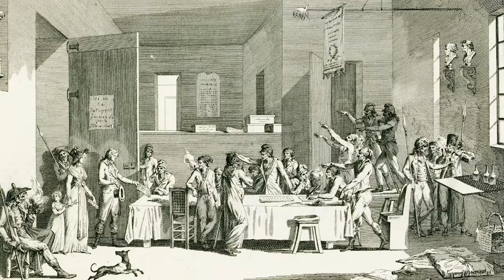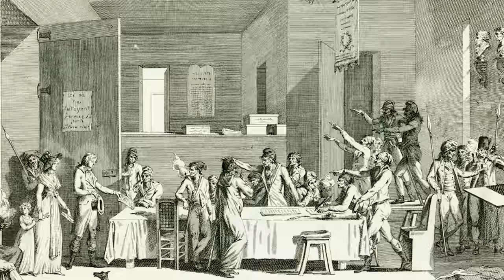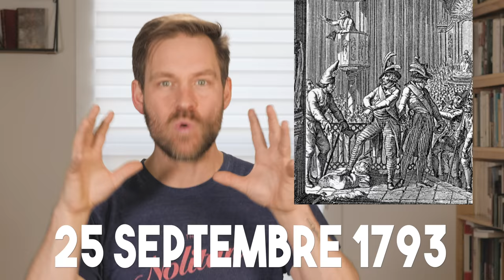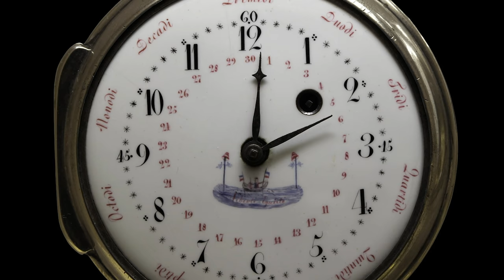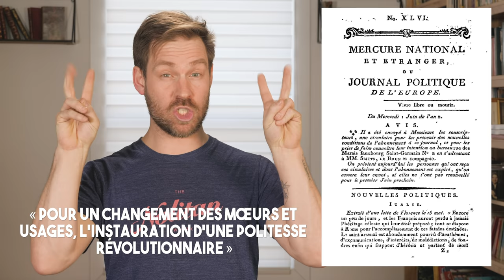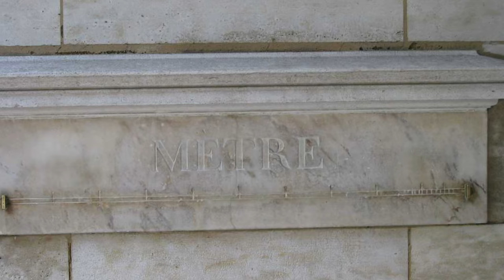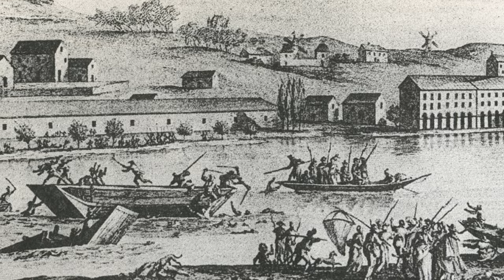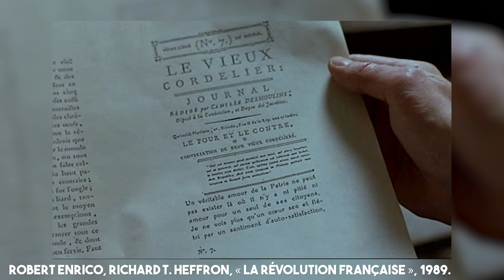La terreur et la vertu | HNLD Révolution française (tome 13) Série #1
En septembre 1793, la Révolution française bascule dans l’horreur, la France est menacée à l’extérieur par la guerre contre les plus grandes puissances européennes et à l’intérieur par l’insurrection de plusieurs départements, les députés de la Convention décident de prendre des mesures d’exceptions.

Sources et pour aller plus loin:
AUBRY, Octave, « La révolution à Versailles : l’enthousiasme et la peur », Revue des deux mondes, Vol. 52, no 1, juillet 1939, p. 90-129.
BURSTIN, Haim, L’invention du sans-culotte. Regard sur le Paris révolutionnaire, Paris, Odile Jacob, 2005. CHARTIER, Roger. Les origines culturelles de la Révolution française. Paris, Seuil, 1990.